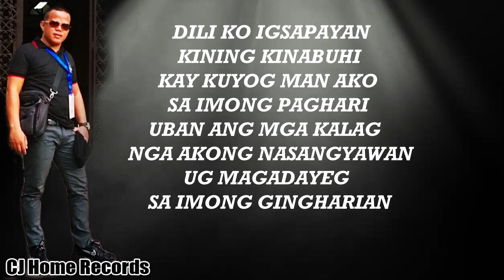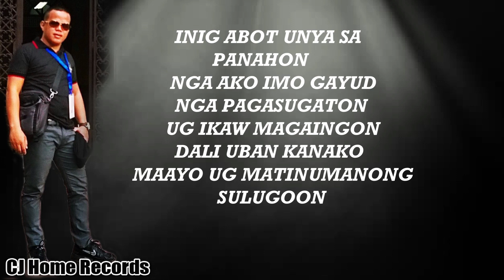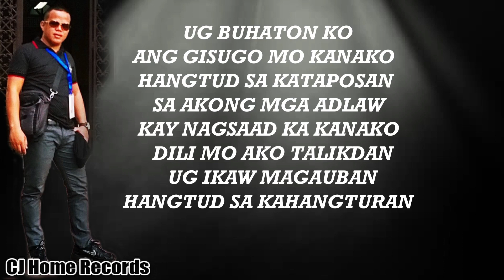BUHATON KO (Awit ni Pastor) with lyrics by HATAGIG HIGAYON BAND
Buhaton ko - Hatagig Higayon Band
Tribute to All Workers of God's Vineyard
Lyrics and Words by Ptr. Juar Balawa
Worship Song